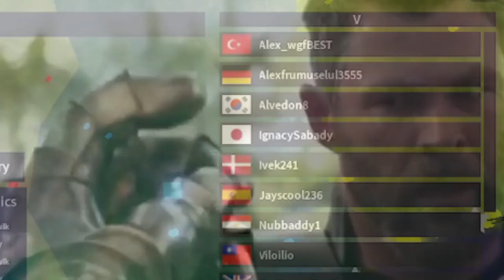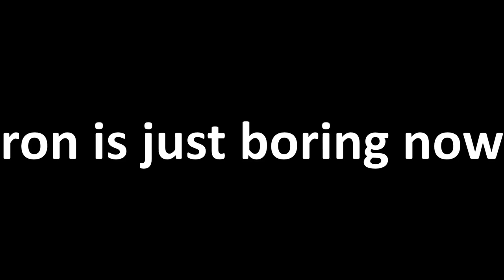ROBLOX: Rise Of Nations: RON Servers Be Like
RON is just ever increasingly boring